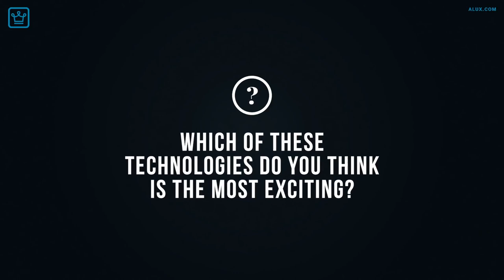10 Mind Blowing NEW Technologies That Will CHANGE the WORLD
In this Alux.com video we will be answering the following questions:
What does the future hold for humanity?
What does future of Technologie hold?
What is the latest technology?
What is gonna be the latest technology in computers?
What are the latest new technologies in computer science?
What are the latest technologies introduced in automobiles?
What is the latest technological Innovation?
What are some of the most promising Technologies now?
What are 10 mind blowing Technologies That Will Change the World?
What inventions would change the world?
What are the 10 upcoming technology that may change the world?
What technology will change the world in 5 years?
How is technology changing the world today?
What are the new technologies in 2020?
What inventions will there be in the future?
Which technology is best in future?
What is the latest technology in the world?

00:00 - Intro
00:39 - Artificial Intelligence
01:43 - Brain-computer interfaces
02:38 - 3D Printing
03:46 - Living Robots
04:35 - Augmented Reality
05:58 - Tactile Virtual Reality
06:52 - Self-driving vehicles
07:55 - Hyperloop
08:47 -  Hydrogen power
10:04 -  Energy-storing bricks
11:00 - Question

To see how rich is your favorite celebrity go to: